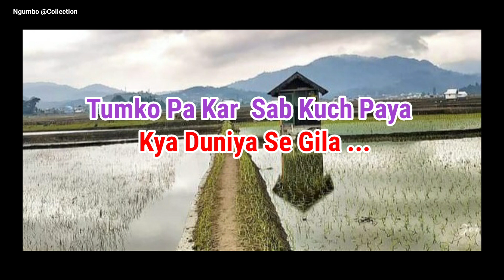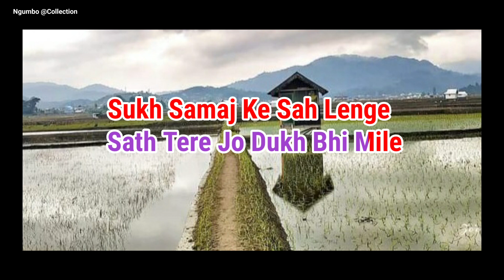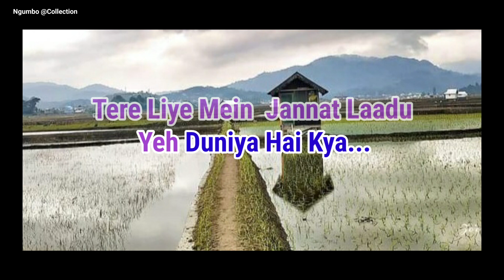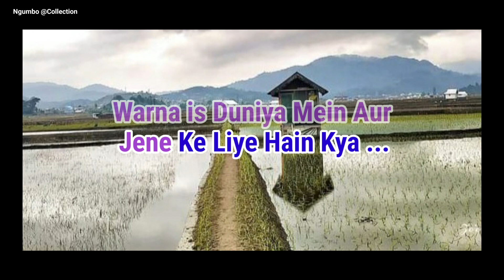Sajan Mere Sajan | Karaoke | 90s Hit Song | Kanoon Ki Awaz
Sajan Mere Sajan
Karaoke
90s
Kanoon Ki Awaz
Kumar Sanu
Chitra Singh